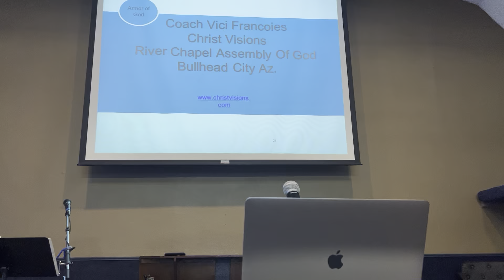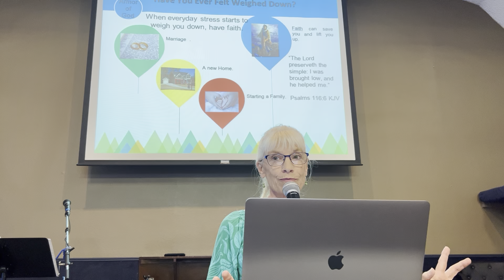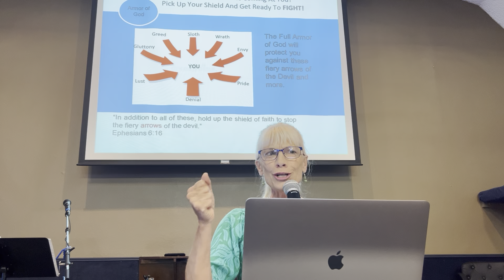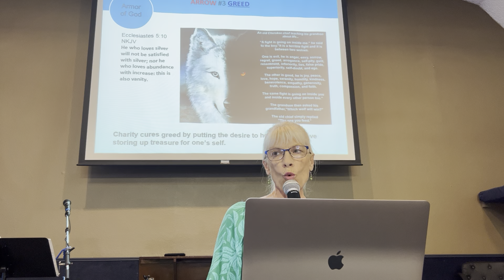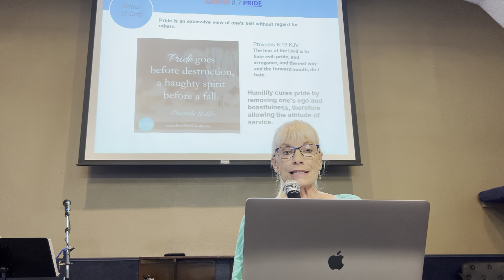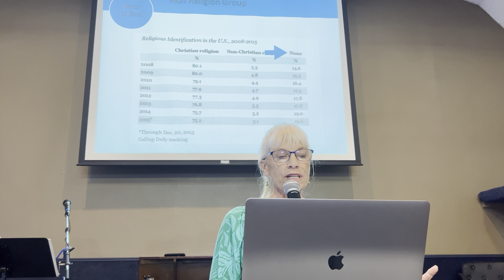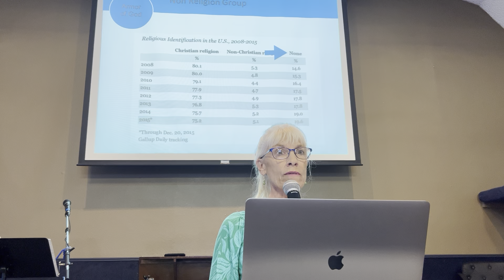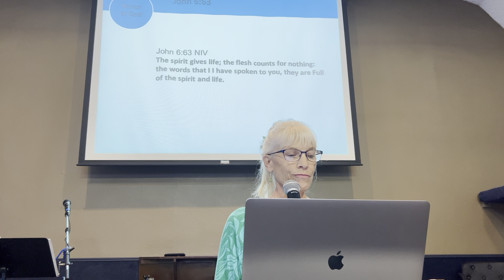Armor of God ~ Class 2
Aloha and welcome.
I’m coach Vici Francoies of Christ Visions Ministry.
Thank you for joining me again as we continue with our work on our spiritual maturity.
As we see it is so very important that we are armored up!
The purpose of these classes are for us to learn the meaning of and how to use each of the 6 pieces of the Armor of God so that we will be ready to stand firm against all of the strategies of the devil.
Last week
We learned how to recognize a false prophet, we can do this by studying God’s Word and prayer every day!
We learned about the belt of truth, that Jesus is the truth
We learned about the breastplate of righteousness, is to be righteous in God’s eyes
And we learned about the shoes of peace. Show Gods peace that lives in us to those around us by bringing the good news.
This class we will talk about
The shield of faith
Helmet of salvation
Sword of the spirit= God’s Word